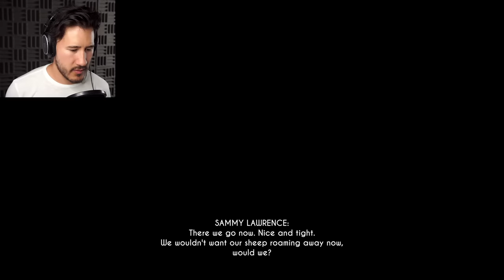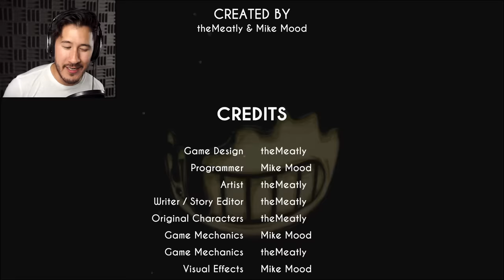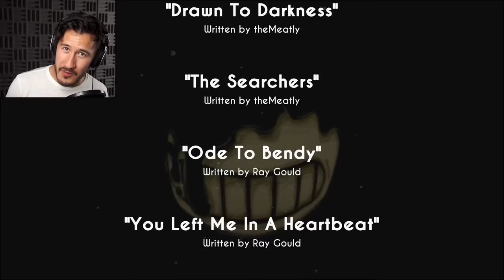Bendy and the Ink Machine: Chapter 2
Bendy is back and the ink is flowing yet again...